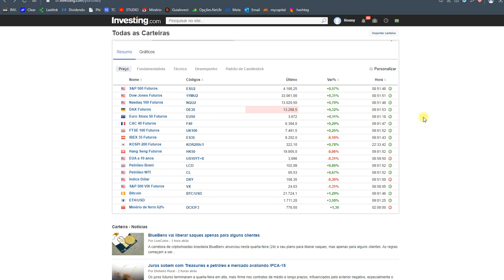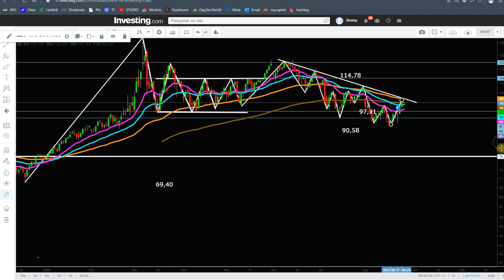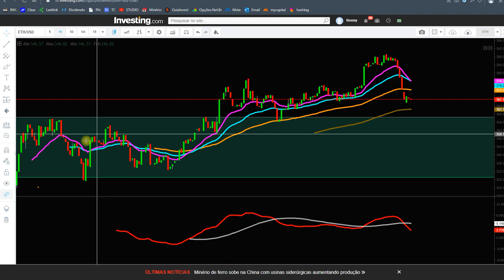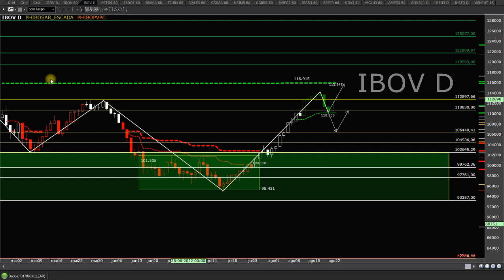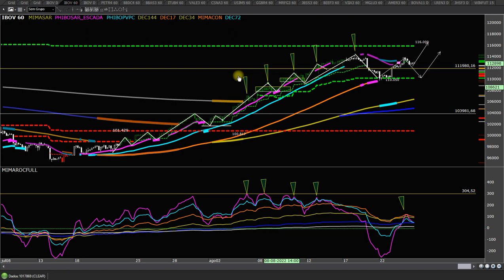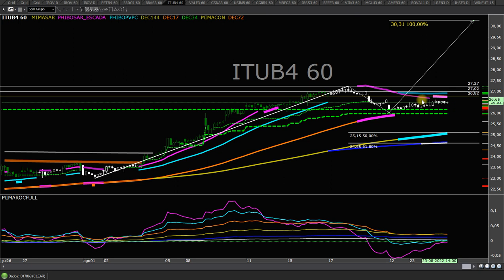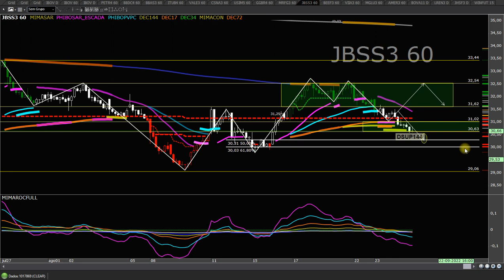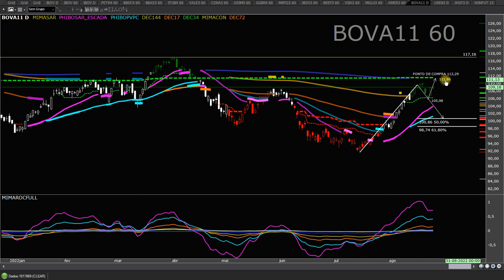VIÉS DE MERCADO 25 08 22